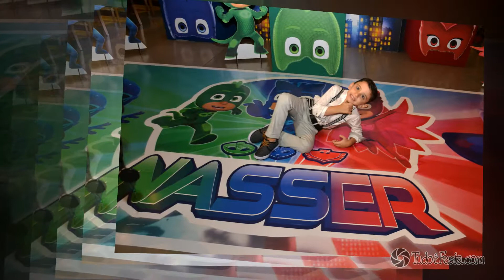Aniversário Nasser - 5 anos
Confira a linda festa de aniversário de 9 anos do Nasser. Veja os melhores momentos desta linda festa que contou com a presença dos amigos e familiares. Não se esqueça de deixar uma mensagem para o aniversariante e seus Pais, eles vão adorar.